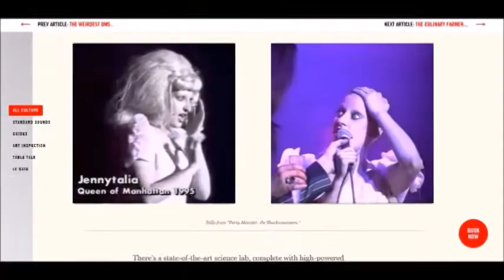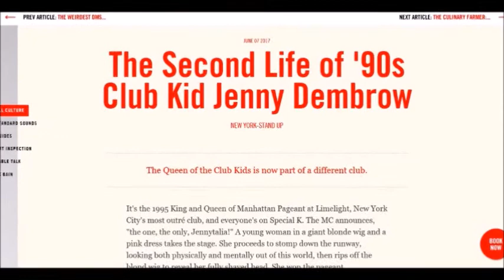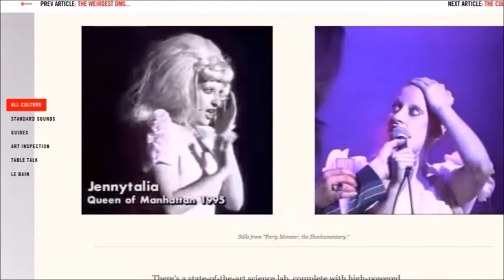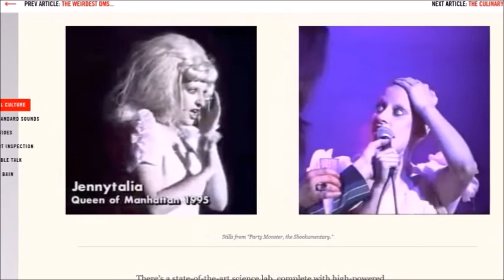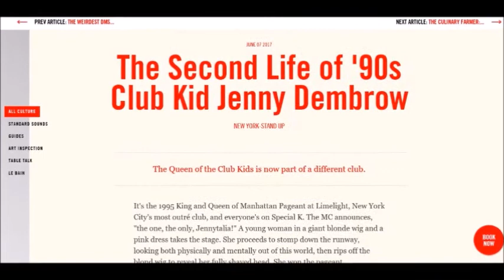Jenny Talia's 2nd Life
Where is Jenny Dembrow today AKA Jenny Talia. What is she doing since her days as one of NYC club kids.

Song: Space [Top Shelf Sounds Release]
Artists: Jansku